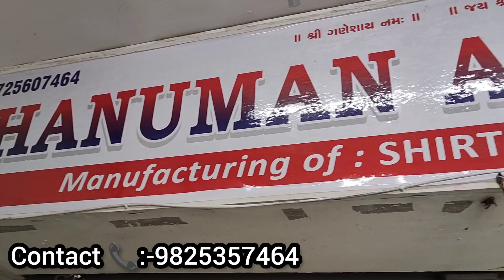No:-1 kurta & Pajama Manufacturer/Ahmedabad Kurta & Pajama Manufacturer/Hanuman Appeals Ahmedabad..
100% Reyal Manufacturer/Kurta pajama Manufacturer/Ahmedabad Best Manufacturer/Hanuman Appeals

Hanuman Appeals

Manufacturer
Shirt & Kurta pajama

B-121,1st Floor,
karnavati platinum k:-9
B/h m.g. Market,
Gheekanta Ahmedabad

For video shoot - call / whatsapp -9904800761📞

jeans factory
Ahmedabad jeans market
wholesale shirt
wholesale jeans
wholesale jeans
wholesale jeans
100% denim jeans manufacturer
100% band quality jeans
branded jeans
shirt factory
jeans factory
branded denim
Jeket shirt
100% Lycra denim
100% original
Winter jackets
winter collection
Woolen shirt
wholesale shirt
branded shirt
shirt manufacture
fancy shirt
shirt manufacturer
bulk shirt
best jeans
budget shirt
funky shirt
formal shirt
formal trouser
quality shirt
qulity pents
100% branded shirt
100% branded jiens